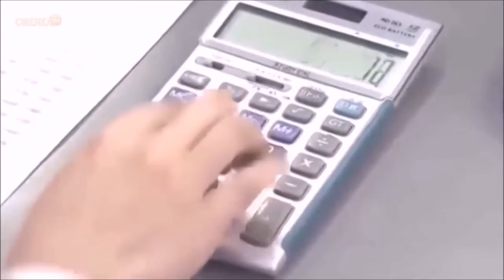Приколы март 2017 №314